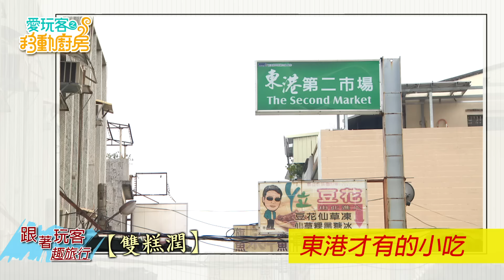【屏東】東港小吃總整理！ 【愛玩客之移動的廚房】259花絮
★『店家資訊』